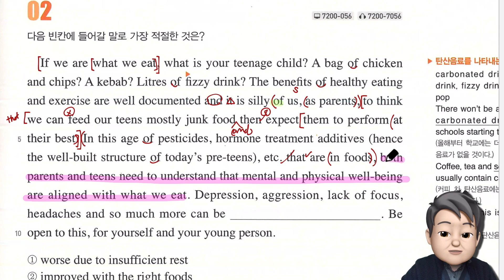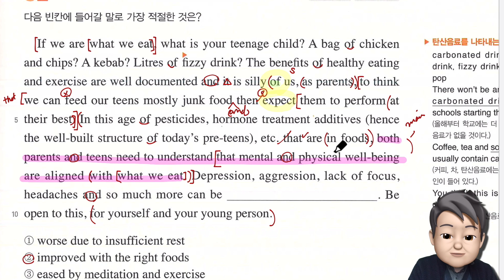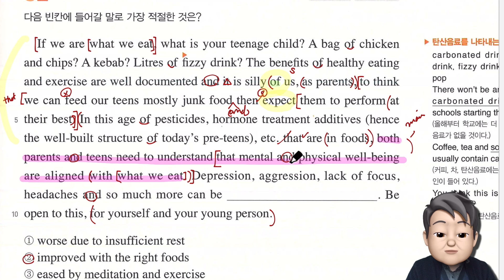리딩파워 유형편 Unit 10 2번